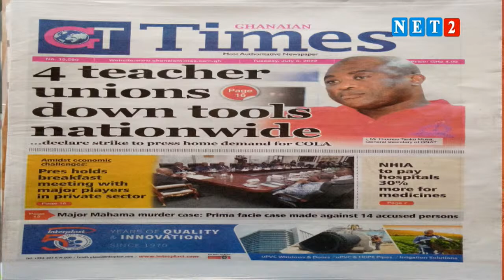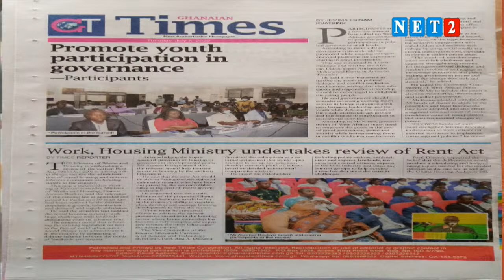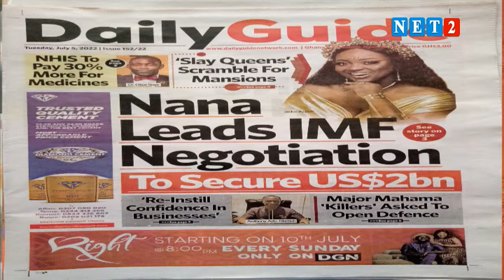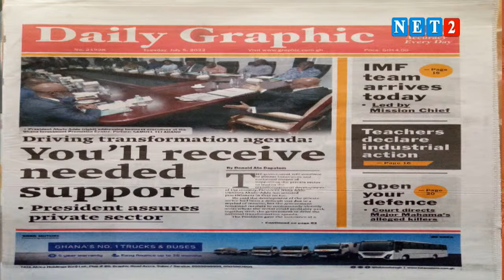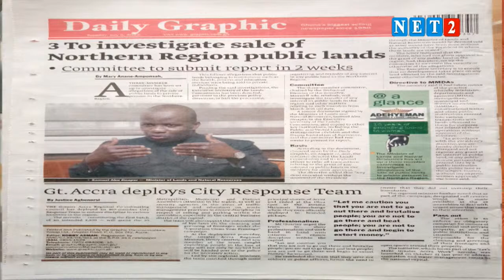NEWSPAPER REVIEW WITH ABENA NYARKO (JULY 5, 2022)